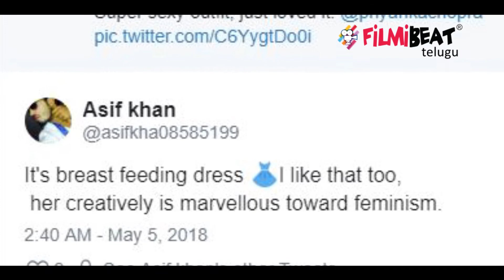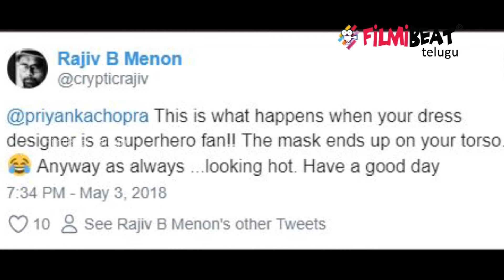Priyanka Chopra Dress Get Trolled By Netizens | Filmibeat Telugu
Priyanka looked steaming hot dressed in a pastel blazer with cut-outs around her chest for an appearance on the ‘Late Night with Seth Meyers’, and even shared pictures on Instagram. Twitteratti and the Intagrammers slut-shaming her for revealing legs and cleavage, and some 'Indian culture-loving' ones even asking her to leave the country, another section took the opportunity to showcase their quirky and funny side.

హాలీవుడ్‌లో కేకపుట్టిస్తున్న అందాల తార ప్రియాంక చోప్రా కారణం లేకుండా కొన్నిసార్లు వివాదాలో కూరుకుపోతారు. తాజాగా సెక్సీ డ్రస్ వేసుకొన్న ప్రియాంకాకు సోషల్ మీడియాలో చుక్కెదురైంది. కొంతమంది నెటిజన్లు ఆమె గ్లామర్‌ను ప్రశంసించగా, మరికొందరు అలాంటి డ్రెస్‌ను వేసుకోవడంపై ఏకిపారేశారు. అంత సెన్సేషనల్‌గా మారిన ఆ డ్రెస్ ఎలా ఉందంటే..
గతంలో లేట్ నైట్ విత్ సేథ్ మేయర్స్ కార్యక్రమంలో ధరించిన స్కర్ట్‌పై బ్లేజర్‌‌ మరోసారి హల్‌చల్ చేసింది. ఛాతీ భాగంలో కట్ చేసి ఉండటం ప్రస్తుతం అందరి దృష్టిని ఆకర్షించింది. హృదయభాగం స్పష్టంగా కనిపిస్తుండటంపై నెటిజన్లు విరుచుకుపడ్డారు. గతంలో కూడా ప్రధాని నరేంద్ర మోదీతో భేటీ సందర్భంగా ధరించిన దుస్తులు కూడా వివాదాస్పదమైన సంగతి తెలిసిందే.
సోషల్ మీడియాలోని ట్విట్టర్ అకౌంట్‌లో చాలా మంది నెటిజన్లు ఆ డ్రెస్‌పై స్పందించారు. చంటి పిల్లలకు పాలు ఇచ్చేందుకు సులభంగా ఉండే డ్రస్ అది. నాకు బాగా నచ్చింది. ఆడతనాన్ని చాటిచెప్పే విధంగా డ్రస్ వేసుకోవడం చాలా బాగుంది అని ఓ నెటిజన్ ట్వీట్ చేశారు.
ప్రియాంక చోప్రా లాంటి సినీ తారకు వయసు మీద పడుతున్నది. అందుకే ఆమెలో అభద్రతాభావం తొంగి చూస్తున్నది. సినీ రంగంలో అలియా, దీపికా లాంటి యువ హీరోయిన్లు పోటీ ఇస్తుండటంతో ఇలాంటి డ్రస్‌లో వేసి శృంగారం ఒలకబోస్తున్నది. అందరిని ఆకట్టుకోవాలంటే మంచి దస్తులు వేసుకొంటే సరిపోతుంది అని మరో నెటిజన్ ట్వీట్ చేశారు.
డ్రస్ డిజైనర్ సూపర్ ఫ్యాన్ అయితే డ్రస్సులు ఇలానే ఉంటాయి. మాస్క్ లాంటి డిజైన్ మీ ఎదపై పెట్టారు. ఎలా ఉన్నా మీరు ఎప్పుడూ హాట్‌గా కనిపిస్తారు అని మరో నెటిజన్ ట్వీట్ చేశారు. బ్యాట్‌మెన్ కళ్లతో ప్రియాంక చోప్రా అని మరోకరు పేర్కొన్నారు.